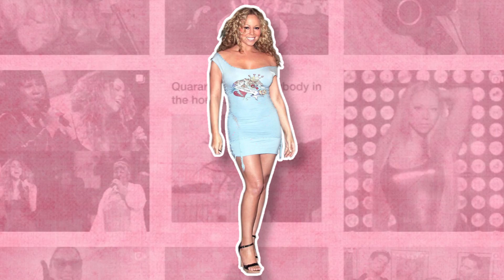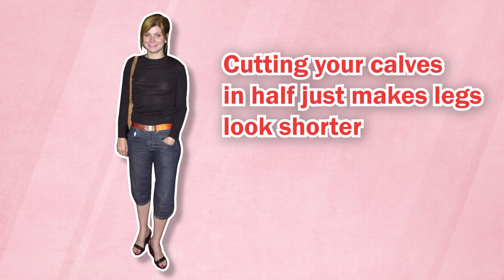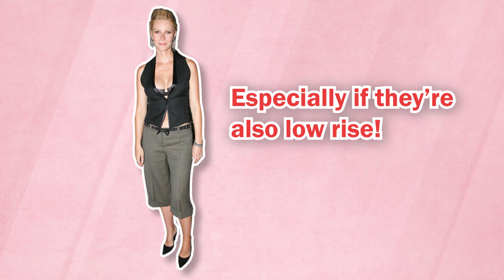15 Fashion Trends From The 2000's That Should Stay There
From Low-Rise Jeans To Skinny Scarves, Some of These Fashion Trends Shouldn't Come Back
Experts agree that fashion trends tend to be cyclical but there are some styles we’re hoping are gone for good. We’ll talk about some looks that need to stay in the 2000’s. Even the likes of Kylie Jenner have tried bringing these fashions back to life. If you remember being covered head to toe in Ed Hardy, you know what we’re talking about! We’re all for staying comfy, but wearing velour tracksuits and nightgown dresses isn’t the right answer! Yoga pants are a great cozy alternative so don’t bother reaching for those unflattering knee-length leggings. A messy bun can hide frizzy hair even better than a trucker hat and there are better ways to add some shine to your outfit besides a statement belt. If you’re trying to stay warm, there are way better options than a cropped cardigan or a short-sleeved jacket. It can be difficult to put together a matching outfit, but by choosing to wear boho skirts or gaucho pants you’re making things even worse for yourself! There are so many gorgeous scarf options from hand knitted to infinity that it just doesn’t make time to waste time and money on inferior thin scarves. If you’re trying to decide what to get rid of the next time you do a closet overhaul, we definitely have some ideas!

Do you think these nostalgic styles should stay in the past or are there some you just refuse to give up? Let us know what you think in the comment section below and don’t forget to click on the subscribe button and turn on your notifications for more new videos from us here at The Talko.